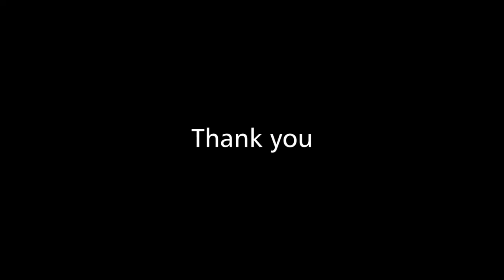Nicholas Tan plays Beethoven Sonata No. 8 Op. 13 (Pathétique)